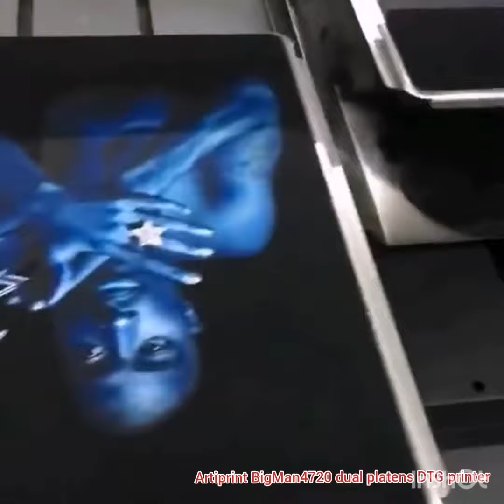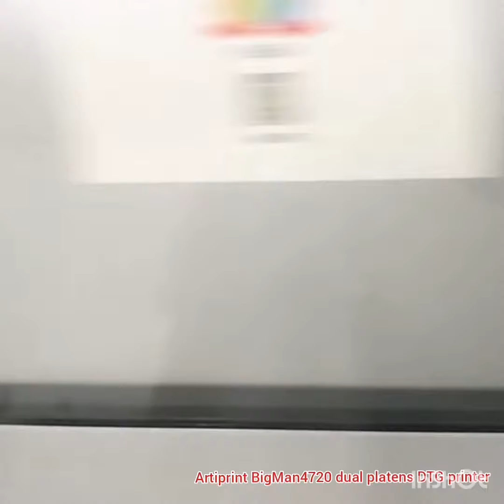Artiprint Dual platens DTG printer show